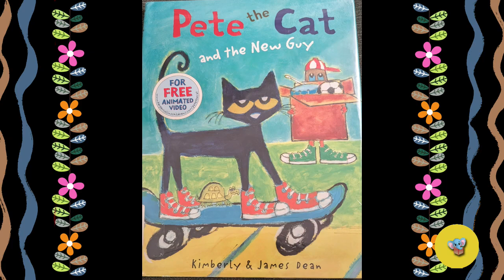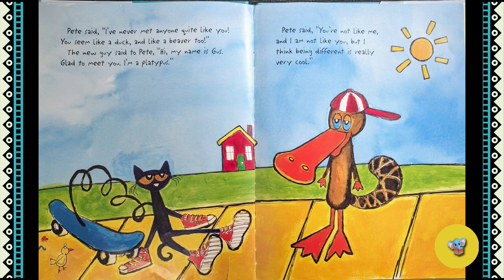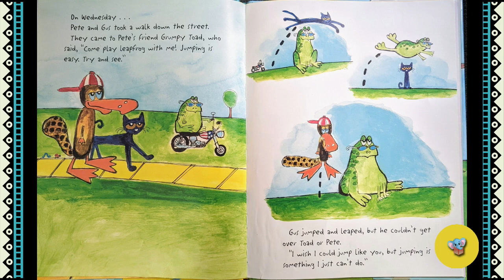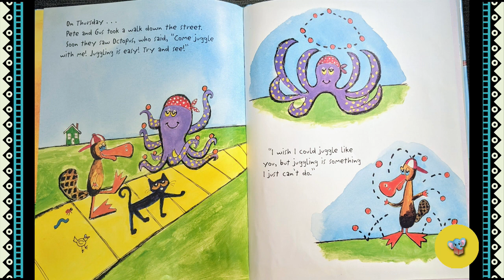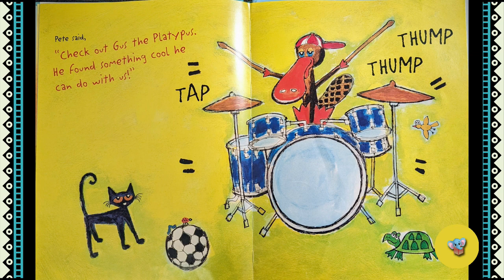270 - Pete the Cat and the New Guy | Kids Book Read Aloud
Kids Storybook Read Aloud - Pete the Cat and the New Guy by Kimberly and James Dean